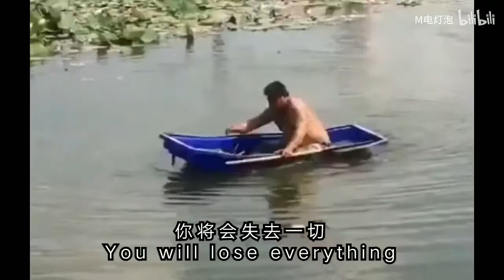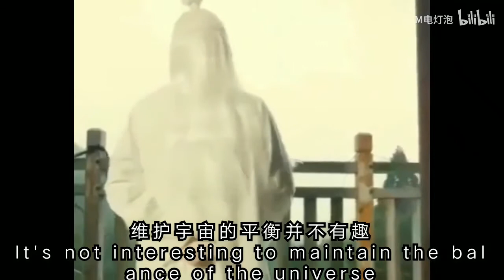复仇者联盟【诸神之战】